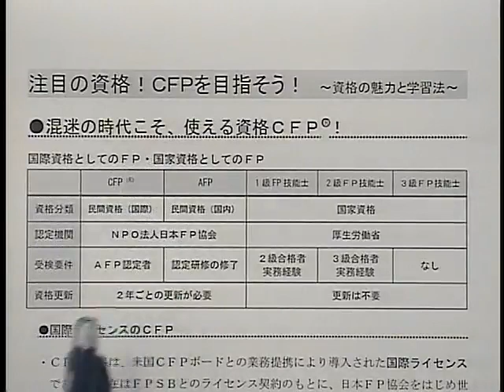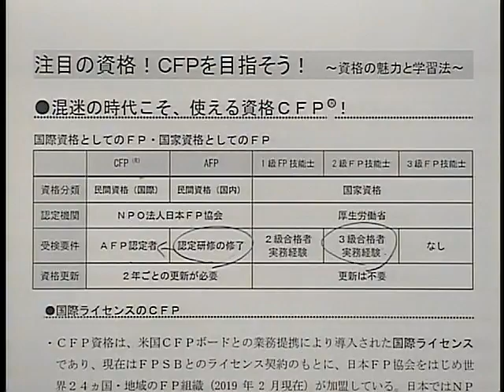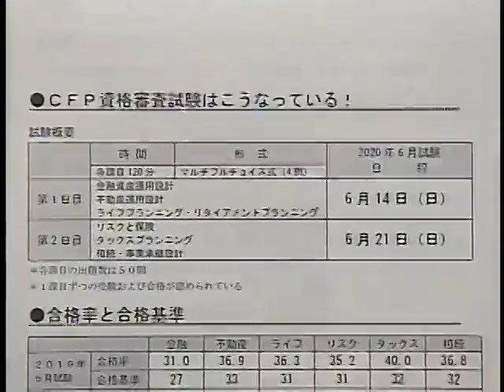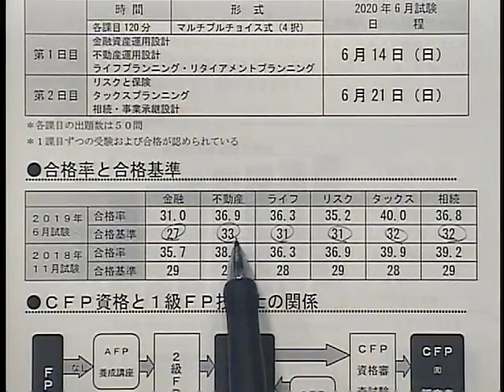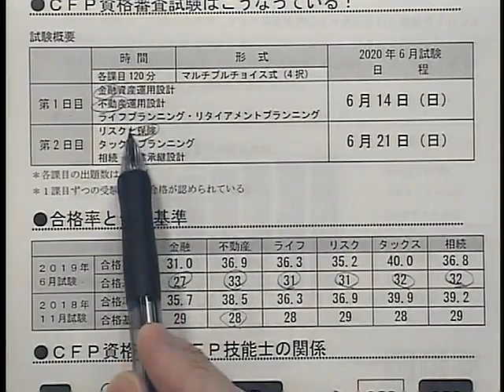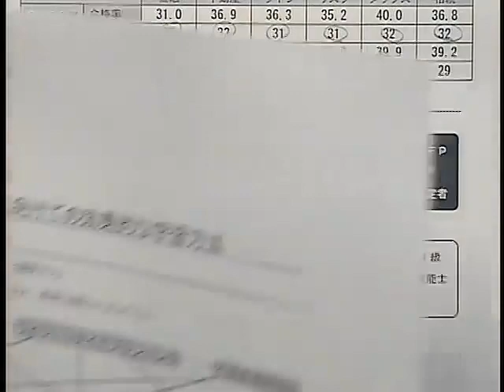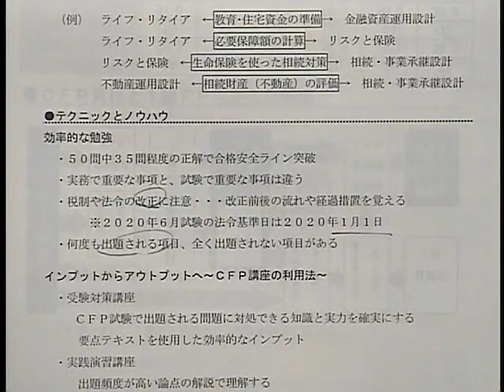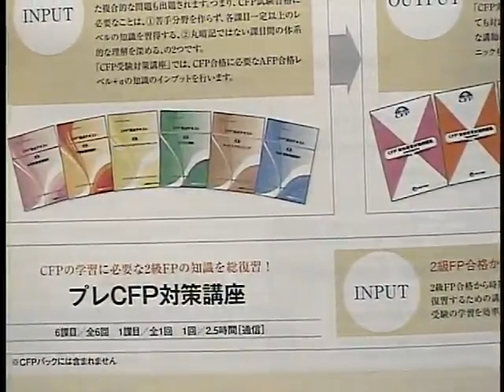【ＬＥＣ ＦＰ】注目の資格！ＣＦＰを目指そう！